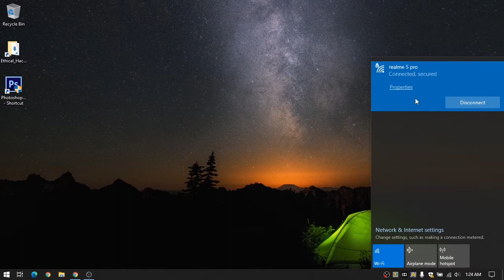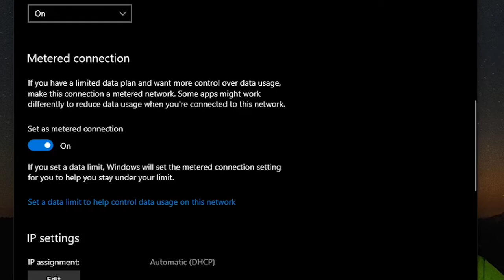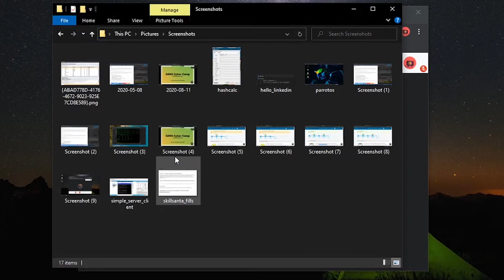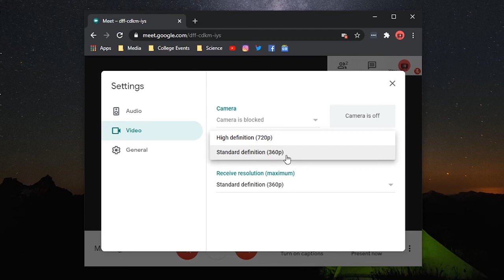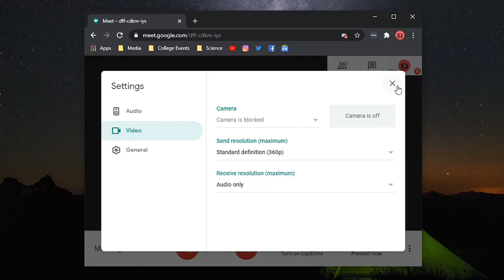Reduce Data Consumption in Google Meet [100% Working] Online Classes | GMeet Hack in Tamil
Due to recent online classes bs students are unable to enjoy the rest of the day without internet because it is all wasted during online class.

While asking doubts, also explain the steps to replicate the error.

SanDisk Cruzer Blade 32GB USB Flash Drive:

or any other products, make sure to click the link above and buy any product within 24 Hours.